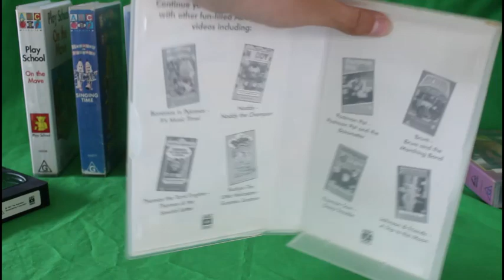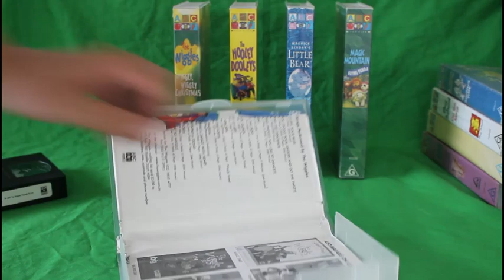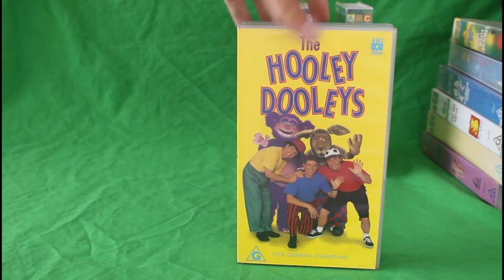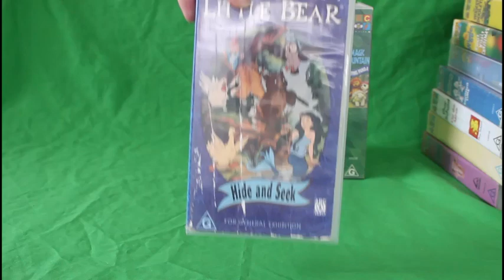My 1997 ABC For Kids VHS Collection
Here are My 1997 ABC For Kids VHS Tapes